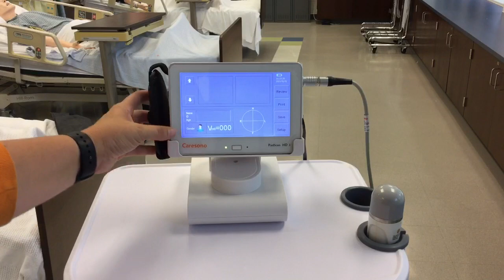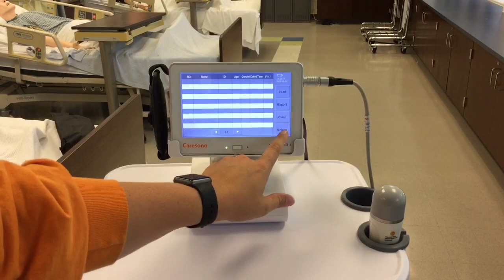Caresono Bladder Scanner How-To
This video describes and shows you how to use the Caresono Bladder Scanner in the 207 lab.